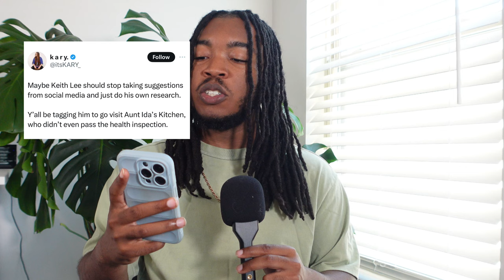The Truth about the Keith Lee DC controversy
The Truth about Keith Lee and his DC Experiance